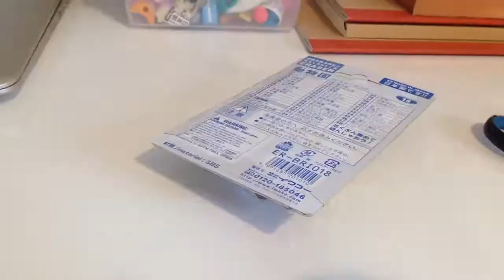Iwako Animal Farm Blister Pack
So cute I also got the Japanese food today and will film and upload that soon !! ^^